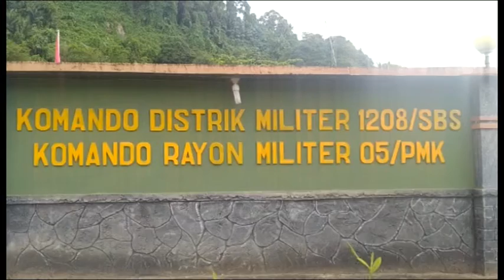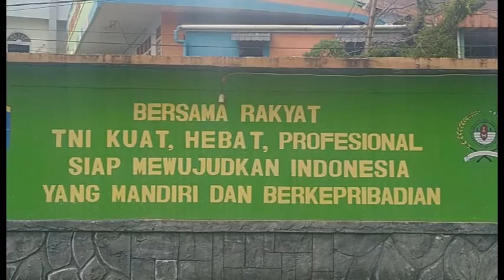CSMTv Sambas KORAMIL DAN POLSEK PEMANGKAT INGATKAN PROKES